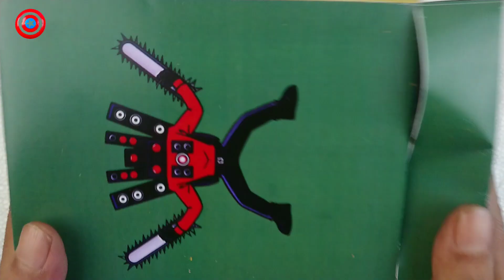5 minutes Satisfying with unboxing skibidi toilet vs hulk toilet,speaker man,cameraman thanos iron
5 minutes Satisfying with unboxing skibidi toilet vs hulk toilet,speaker man,cameraman thanos iron